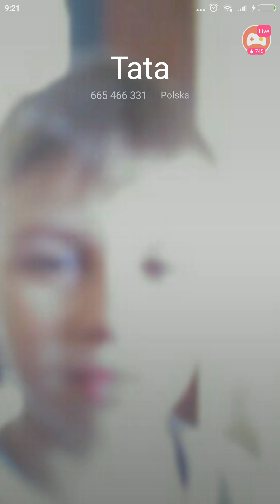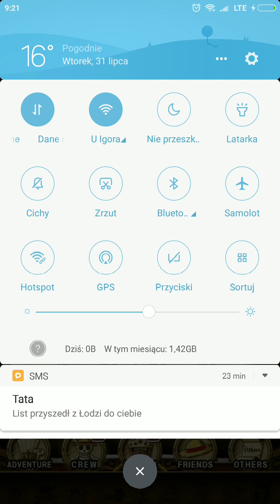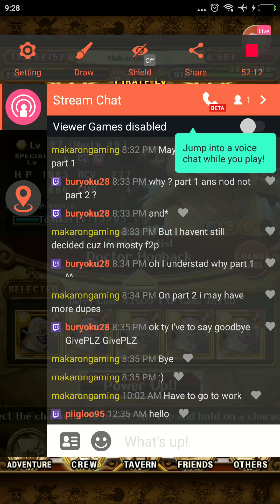OPTC 3x Skill Up Rate 31/7/18